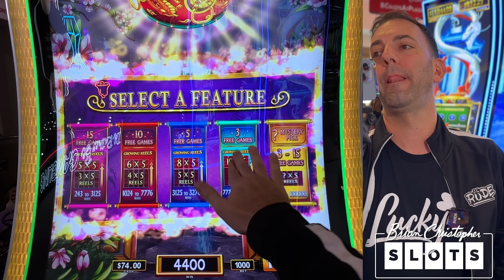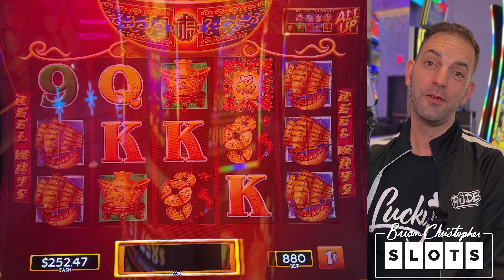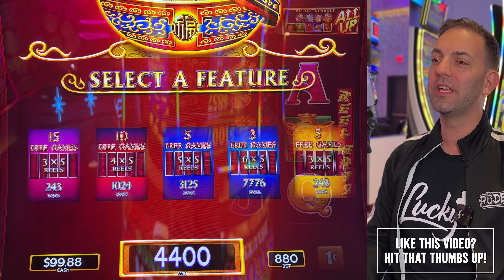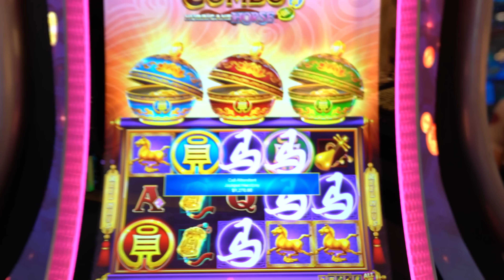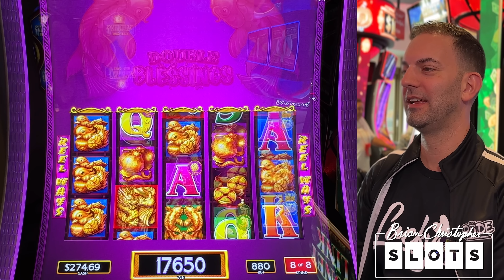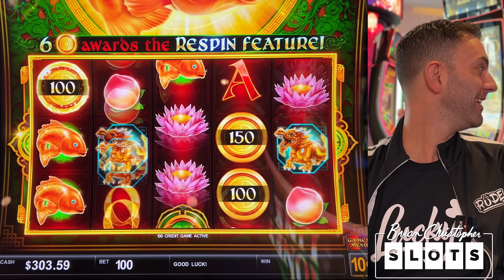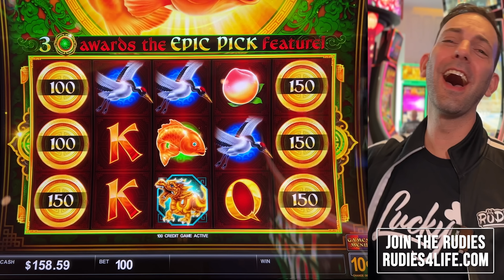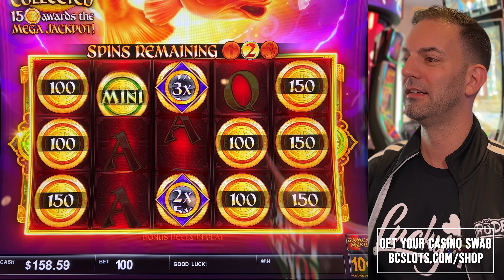I Chose the RISKY Bonus Option ⫸ 4 Games, 4 BONUSES!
Check out the amazing BCSlots at Plaza Area in today's video! Want to learn more about the first smokefree gaming space in downtown Vegas?

2023 SLOT MACHINES
0:00 Dancing Drums Prosperity
6:06 Dancing Drums
18:37 Double Blessings
23:28 Epic Fortunes

- Executive Producer: Arthur R, Julia H
- Co-Producers: Kyle B, Sugar Daddy Slots, Paula H, Paula W, Jeremy P, Michael W, Jeanne V, Debra G, Corey S, Kelly J, Tracy M, Wendi G, Candy K, Sherri B, Stephanie P